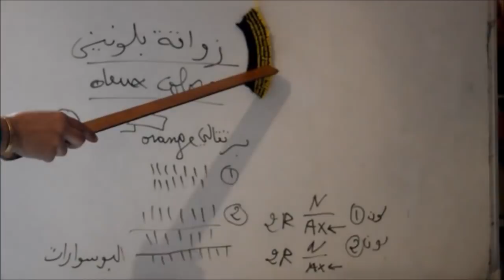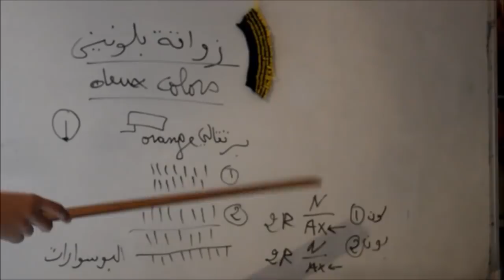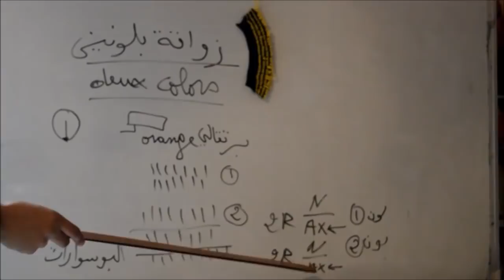زواقة بلونين باساب سهلة سريعة ومختلفة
هنا رابط الفيسبوك